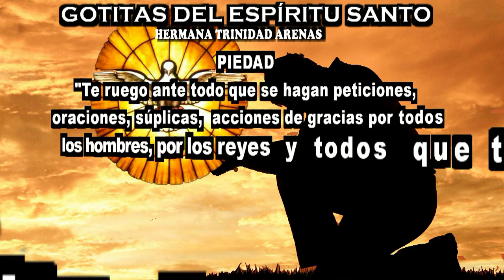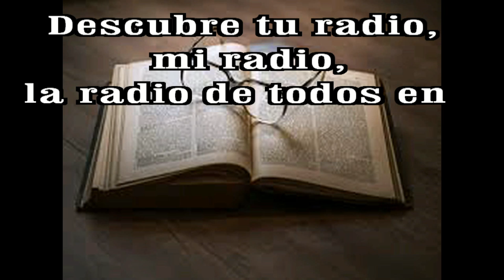GOTITAS DEL ESPIRITU SANTO AÑO 3 NUMERO 117 09dic